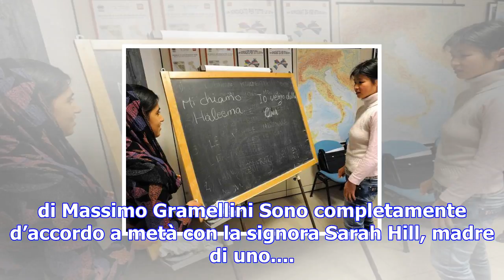Sempre più immigrati ora lasciano l’italia: il primo calo di stranieri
di Massimo Gramellini Sono completamente d’accordo a metà con la signora Sarah Hill, madre di uno...